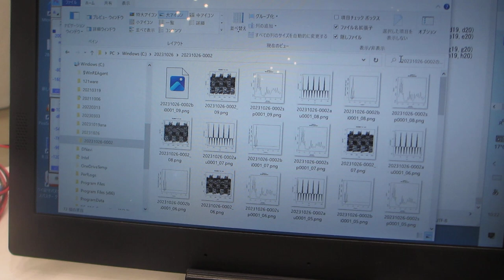超音波による化学反応をコントロールする実験